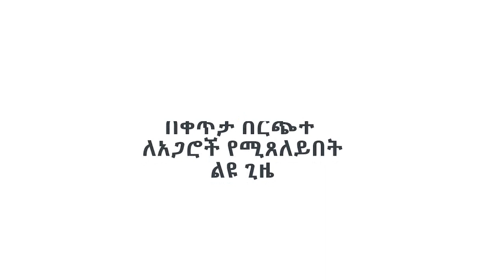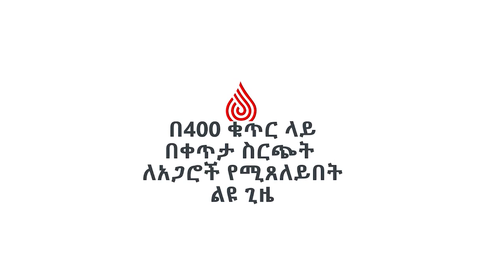“ሐምሌ 28” አስደናቂ ቀጠሮ በ400 ቁጥር ላይ በቀጥታ ስርጭት 👉 ከነቢይ ደረሰ ላቀው ጋር የሚጸለይበት